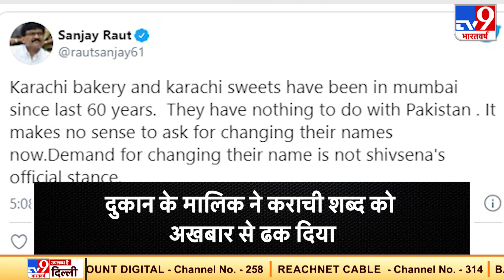शिवसेना के नेता का वीडियो हुआ वायरल कहा - 'पाकिस्तानी नाम बर्दाश्त नहीं करेंगे'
शिवसेना नेता नितिन नंदगांवकर का वीडियो वायरल हो गया, जहां वह कथित तौर पर 'कराची'  नाम के बदले कोई मराठी शब्द के लिए बांद्रा वेस्ट में कराची स्वीट्स के दुकान के मालिक को बोलते हुए नजर आए